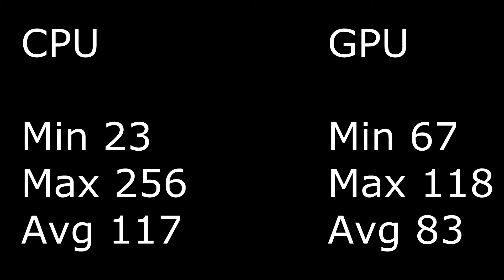Batman Arkham Origins Benchmark. PhysX: CPU vs GPU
Testing the performance between the CPU vs GPU as dedicated  PhysX set in the nVidia control panel.  Be aware that not all effects where available on the CPU version of the test.